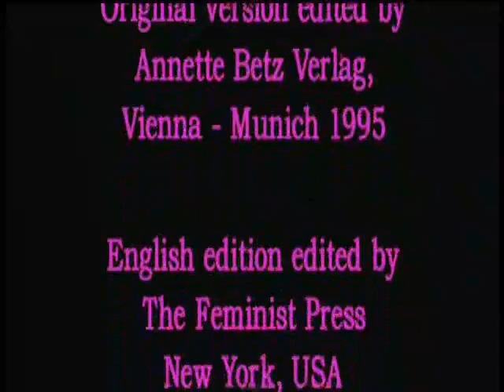Carly, A Refugee's Story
Carly is forced to flee her home and leave everything behind. All alone, she sets out to find help in other lands. She encounters the Stone-eaters, Smoky-crows, and Silk-tails. But none of them will help her because she is "strange and different from them." "Where will Carly find the safety and warmth of a new family?